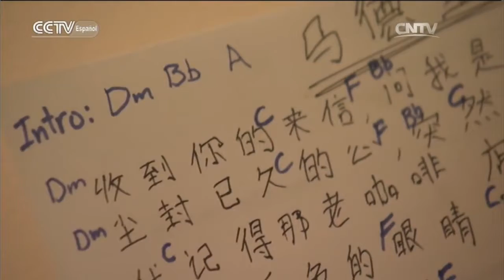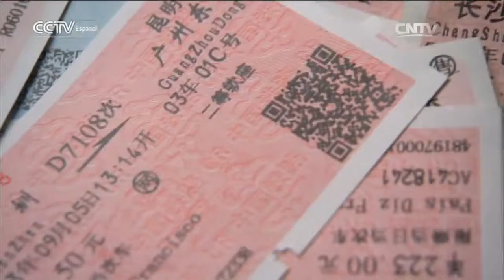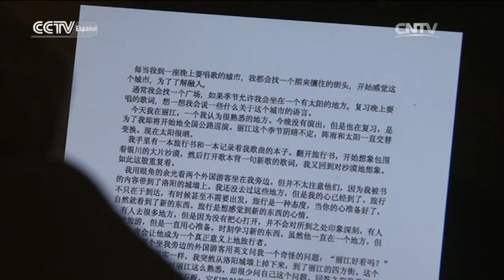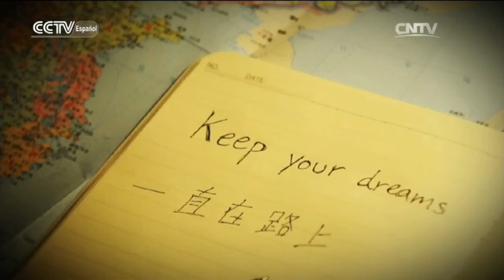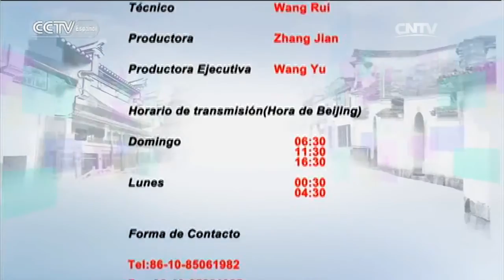EXTRANJEROS EN CHINA - Cantante español - David García Lou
EXTRANJEROS EN CHINA 08/21/2016

Para aquellos que aún no han venido a China y tienen curiosidad sobre las aventuras de quienes ya viven aquí, Extranjeros en China presenta las historias de esas personas que están haciendo realidad sus sueños en este país oriental. Iniciativa, arrojo y un profundo amor por China son los protagonistas de estas apasionantes narraciones.